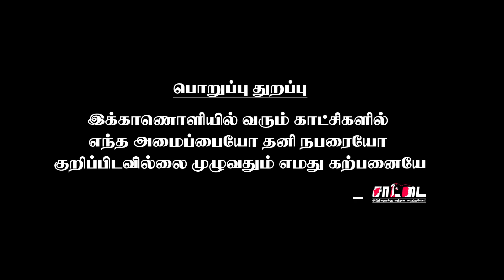சாதிக்காக எதுவும் செய்வோம் | சாதி ஏன் முக்கியம் | ஆண்டபரம்பரை பெருமைகள்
சாதி ஏன் முக்கியம்

கடன் தொல்லையில் இருந்து மீளுமா இலங்கை?!திராவிடம் என்பது வடமொழச்சொல மாடல் என்பது ஆங்கிலச்சொல் எழுத்தில் கூட இல்லாத தமிழ் எப்படி ஆட்சியில் இருக்கும